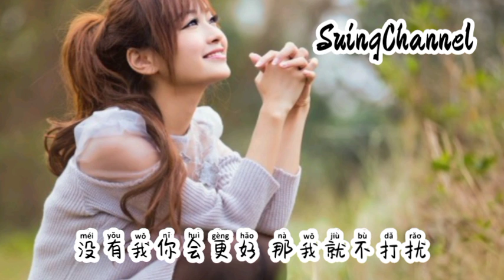希望你过得好-喻言家 ( xi wang ni guo de hao ) [ 希望她对你好 但你别忘我的好, 你后来多闪耀 至少也有我功劳,羡慕你转身就好, 我只能 一分一秒慢慢煎熬 ]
希望你过得好-喻言家
作词：陆云飞
作曲：曾斌斌
编曲：楠哈哈
制作人：龙小晨
和声：钟摆柳
混音：夏子皓
企划：龙小晨
封面：左意辰
出品：音有尽有

还是没能变成你喜欢的样子
还是听到你说我们不合适
不怪你太理智 从没心疼我一次
虽然结局是我心底的一根刺
若重来一次我还是会开始
我这一张白纸 因为你才有故事

希望你过得好 但别让我知道
你和她的美好 请把我屏蔽掉
羡慕你转身就好
我只能 一分一秒慢慢煎熬

希望她对你好 但你别忘我的好
你后来多闪耀 至少也有我功劳
没有我你会更好 那我就不打扰